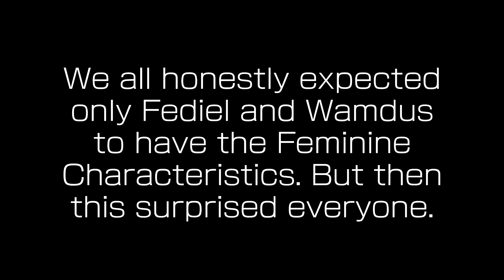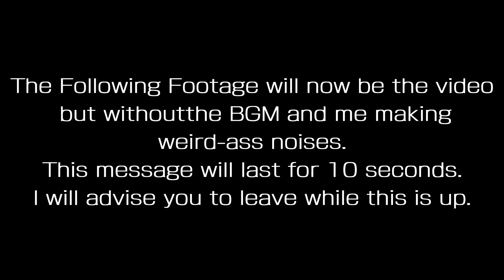[Granblue Fantasy] I Sierotixed Galleon.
I love Galleon.

Devil May Cry 3: Stage Music 9 (Demon World)